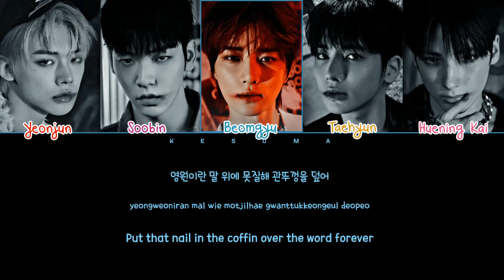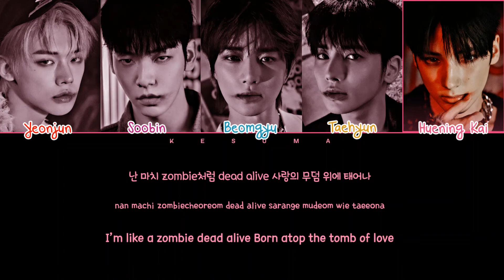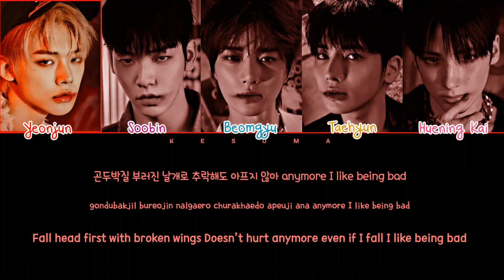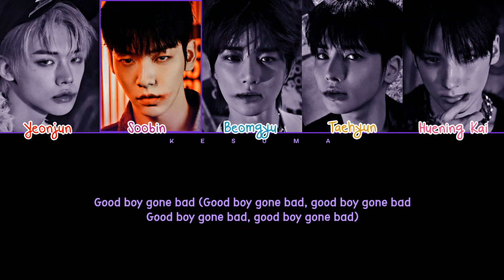TXT (투모로우바이투게더) – Good Boy Gone Bad (Color Coded Lyrics Eng/Rom/Han)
• Artist: TXT (투모로우바이투게더)
• Song ♫: Good Boy Gone Bad
• Album: minisode2 : Thursday’s Child
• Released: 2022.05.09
~ NOTE:
The copyright does not belong to me, if my video is using audio or images related to the copyright of an individual or an organization, contact me through my mail, THANK YOU